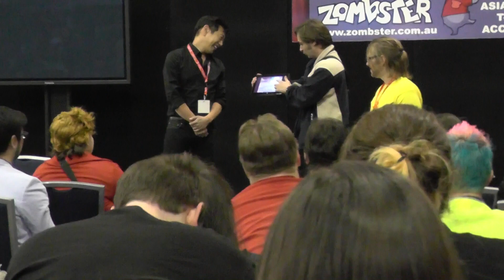Jarrah White shows Grant Imahara the Apollo 15 flag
Just got back from the Sydney Supanova Pop Culture expo. Grant Imahara from Mythbusters was there giving a talk followed by a Q&A session. On their moon hoax special he did an experiment in which he swung a flag pole around in a vacuum chamber to make the flag wave. Upon which the narrator said, and I quote: "So unless someone can find a shot of the flag without an astronaut manipulating the flag pole, it's Mythbusters." Just that happened in the Apollo 15 footage: David Scott ran past the flag and it waved. I had that very clip saved to my Surface Pro, and for obvious reasons felt compelled to bring it to Imahara's attention.

The Apollo Lunar Surface Journal has a whole section about this anomalous flag ceremony. In that section, Eric Jones lists six "explanations" that his journal contributors have offered: "(1) Dave could have brushed against the flag with his left arm as he went by; (2) he could have kicked some dirt with his boot that hit the bottom of the flag; (3) he could have pushed a mound of soil sideways with his boot that pushed against the flagstaff ; (4) the impact of his boots on the ground as he ran past could have shaken the flagstaff; (5) he might have been carrying a static charge which attracted the flag material; (6) the flag could have been disturbed by emissions from the backpack."

Jones then goes on to rule out suggestions 1 to 5 for various reasons. I myself have also explained why these ideas are wrong in previous videos. Jones then concludes that he somewhat favors suggestion 6: "The estimated PLSS locations makes it possible that Dave's elbow could have touched the flag; but just barely, if at all." This is debunked by the simple fact that the initial movement was a moment before Scott approaches the flag. This initial movement rules out the idea that it moved from physical contact. The initial movement was also away from Scott. Not towards him, as would have been the case if static electricity really was involved. This is consistent with Scott pushing air into the flag as he approached it.

My proof that the initial flag movement was BEFORE Scott approached it can be found here.

Special thanks to Rachel White for doing the camerawork.